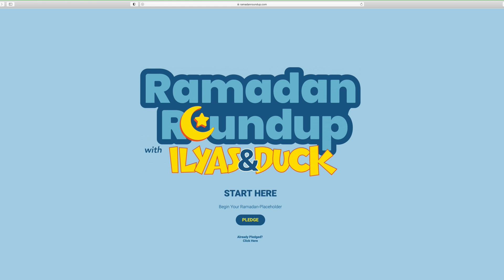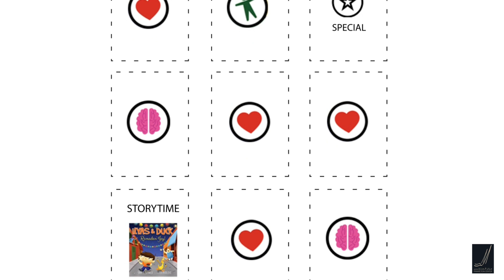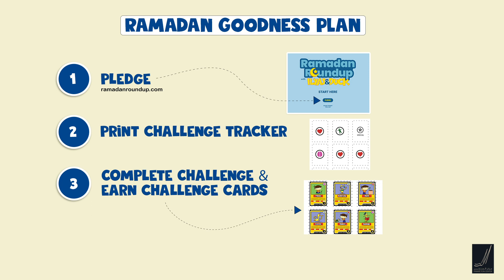Ramadan Roundup Ep. 2: Pledge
to participate in the Goodness Challenges.

This episode is part of the Ilyas & Duck Ramadan Roundup series.
Ramadan Roundup is an activity-based animated series full of Ramadan Goodness for the whole family.

"Ramadan Roundup with Ilyas & Duck!" is a joint production between the Minaretein Center, a member of Qatar Foundation, and LBK Studios, a Little Big Kids company.